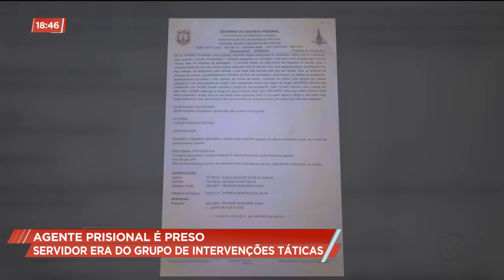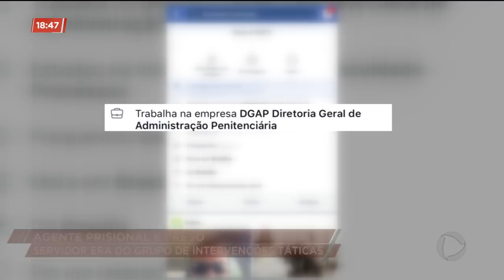AGENTE PRISIONAL É PRESO: SERVIDOR ERA DO GRUPO DE INTERVENÇÕES TÁTICAS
E um agente prisional foi preso por tráfico de drogas na região do entorno de brasília. Ele fazia parte do grupo tático especializado em conter rebeliões em presídios e foi flagrado com um quilo de droga em uma rodovia por policias militares.